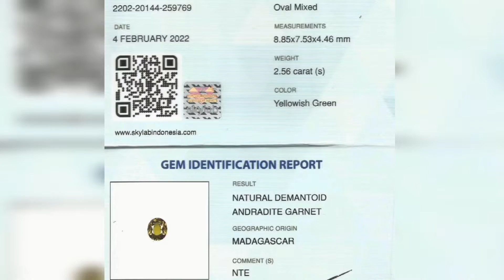Natural Rare Demantoid Garnet Madagascar No Treatment 2.56 Carats Passbook SKY Lab